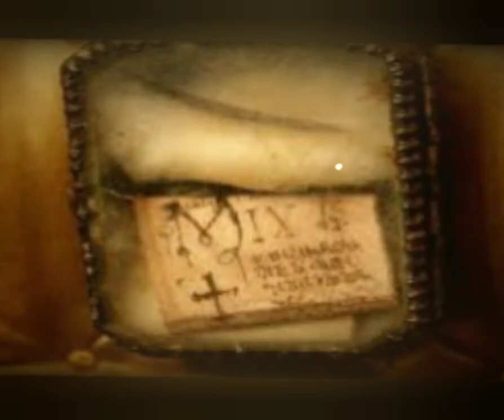LA MONJA ENDEMONIADA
has escuchado la historia de que el vaticano esconde la cabeza de una monja en el vaticano te cuento la historia quedate
no se te olvide si quieres contarnos tu historia y esta sea relatada puedes escribirnos a